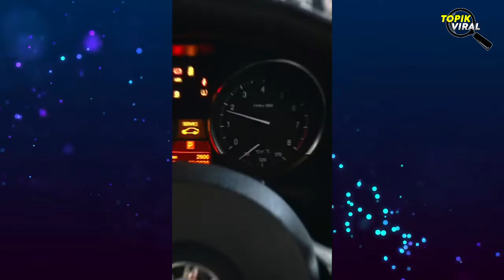RESMI 4 Akun Rekening Senilai Puluhan Milyar Milik Indra Kenz di Blokir Selamanya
Empat rekening milik Indra Kenz diblokir oleh penyidik Bareskrim Polri untuk pengusutan aset yang dimiliki Indra terkait kasusnya, penipuan binary option atau judi online melalui platform Binomo.
Hal tersebut disampaikan langsung oleh Direktur Tindak Pidana Ekonomi Khusus Bareskrim Polri, Brigjen Pol Whisnu Hermawan kepada wartawan.

Selamat datang di channel Topik Viral.